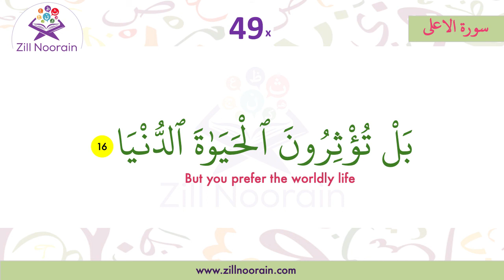87 Surah Al Aala | Verse 16 | Memorization Series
87 Surah Al Aala | Verse | Memorization Series, beautiful recitation by  @Zill Noorain Quran Memorization